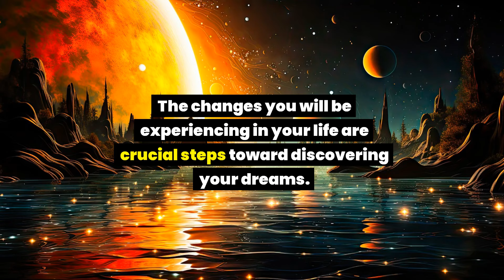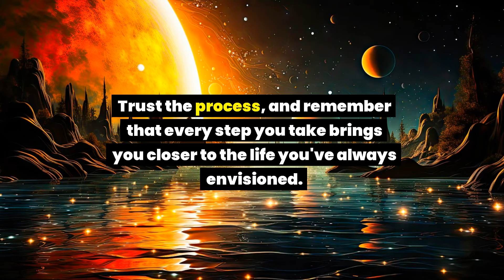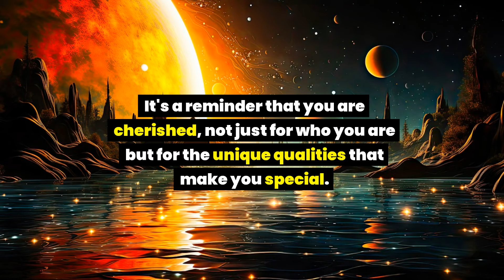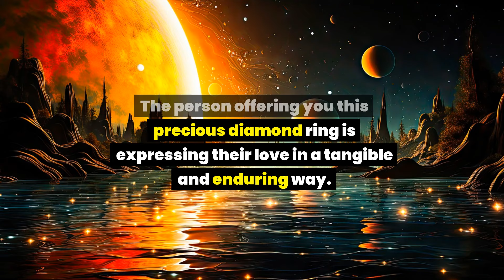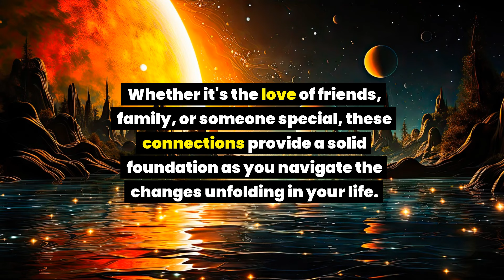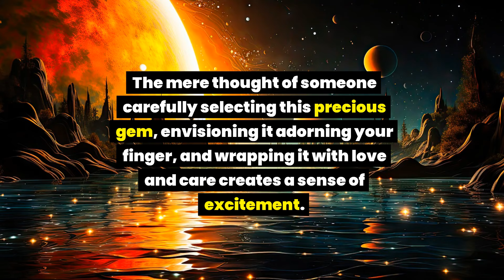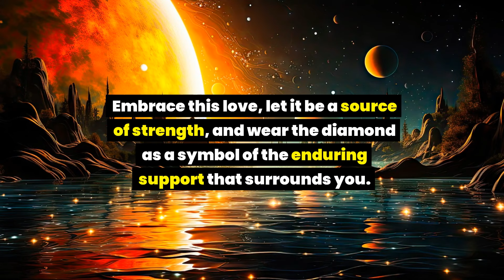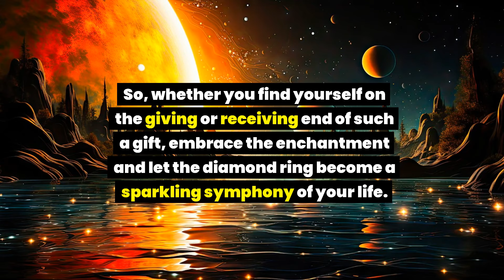Someone is secretly buying a diamond ring for you and you have no clue that they...The name is…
Someone is secretly buying a diamond ring for you and you have no clue that they...The name is… Universe message